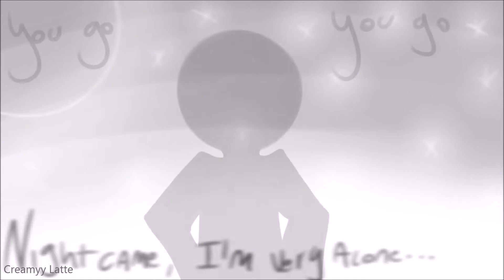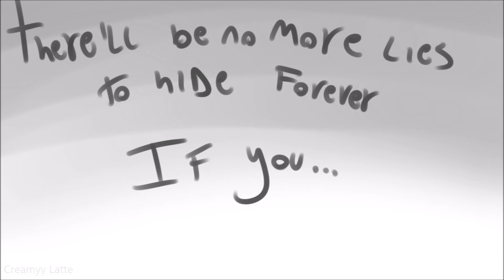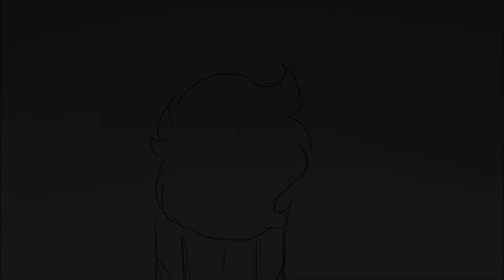- тawagoтo ѕpeaĸer -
omg I never thought that we would get so far,, all I gotta say at this point is a super big thank you, for all the likes, views and thoose super comments filled with love ❤❤ you guys know that y'all mean a lot to me, this pmv costed a little but all for you guys, y'all deserve it for being amazing :'') like really I just remeber when I did a 20 suscribers special xD I tried to translate the song but I think it stills crappy hahah

I love y'all so much :3
Song: Hyu - Tawagoto Speaker (Spanish Fandub)